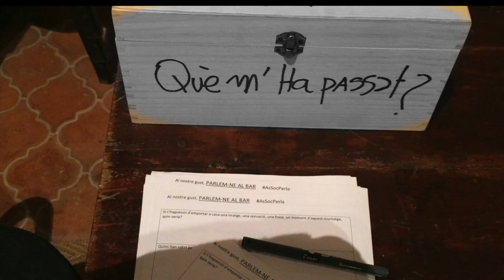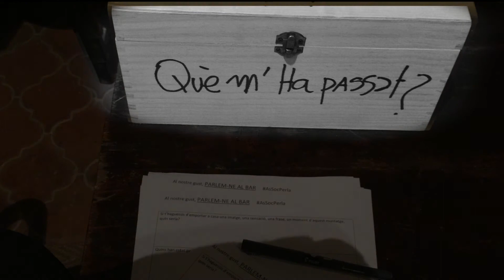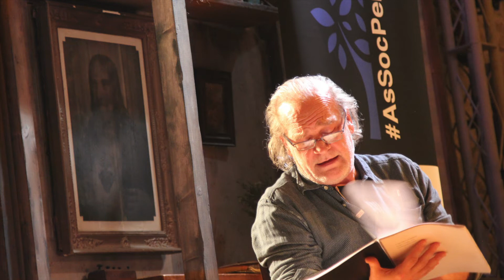Resum activitats AsSocPerla temporada 15/16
Vídeo que resumeix les activitats realitzades a l'AsSocPerla durant la temporada 15/16. Aquest vídeo va ser presentat mostrat per primer cop als socis durant la junta general del 11 de juliol de 2016.